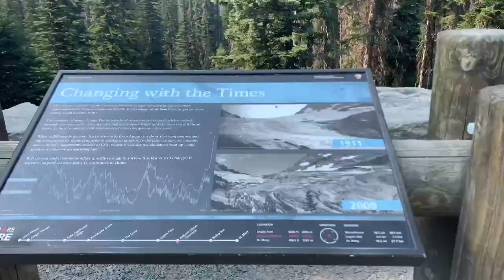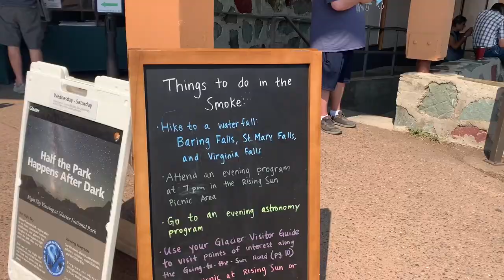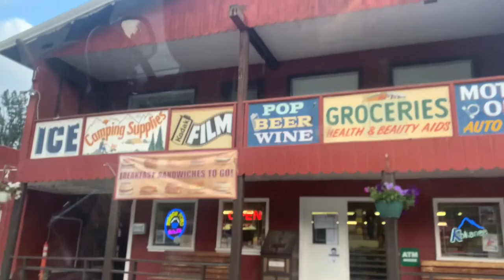Glacier National Park // Where to find animals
Glacier National park is filled with beautiful trails, animals, and lakes. In this video we explore Logans Pass and the highland trail where we see mountain goats, bighorn sheep, and moose. If you are looking for a guide on how to find animals while in Glacier National Park watch this video!